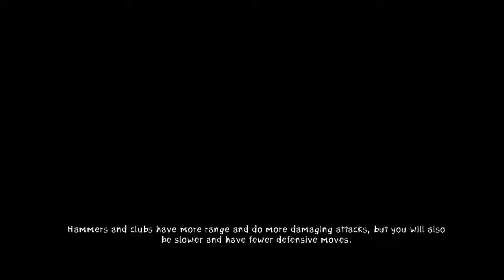zeno clash 2 - everyone in this game is a creepy creep, especially me